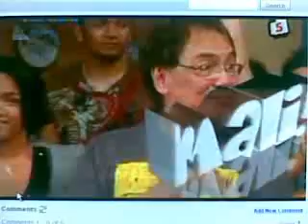Wow Mali - Marian Rivera [from CP]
courtesy of HAYAG